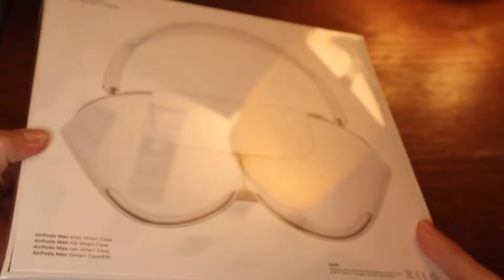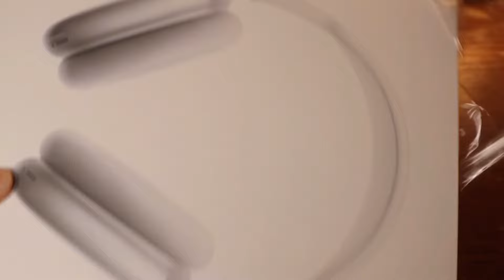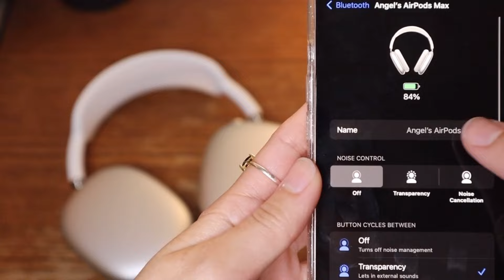Airpod Max Unboxing🎧📦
Hey guys, I'm back with another unboxing video! Today, I am going to be unboxing the Apple Airpod Max headphones. Now I know these headphones came out in 2020, but I have been pretty fond of my original airpods for a very long time. I have decided to finally upgrade to these because I will be starting nursing school soon and I know that I will find them quite useful for online class meetings and study sessions. Although this video is quite short, I hope y'all enjoy!!